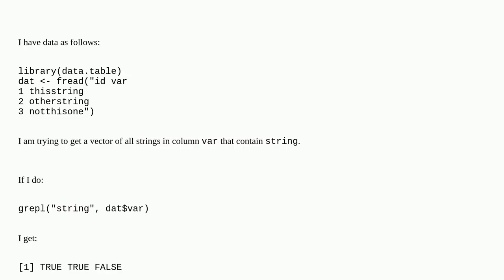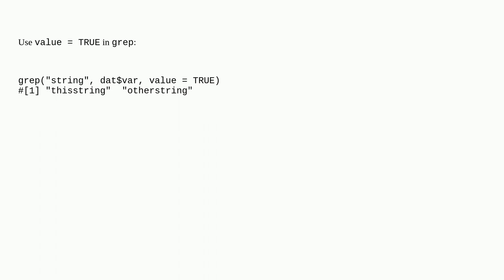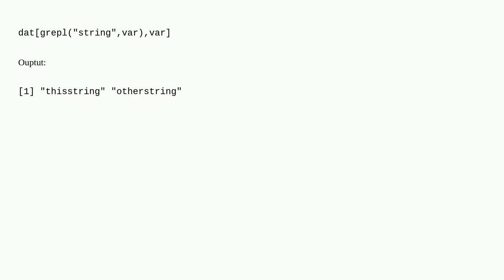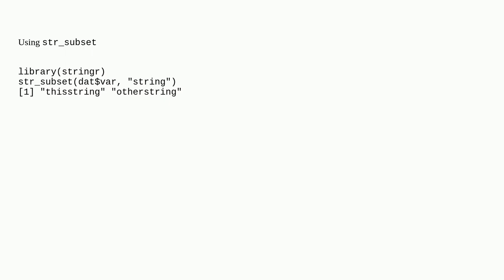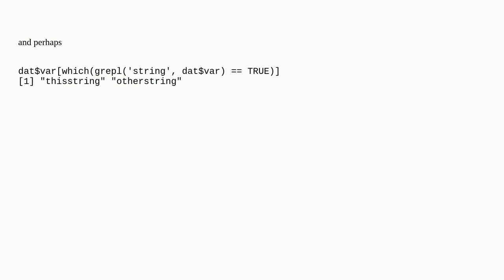Creating a vector of string matches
A special thanks goes out to the community

  match string r grepl